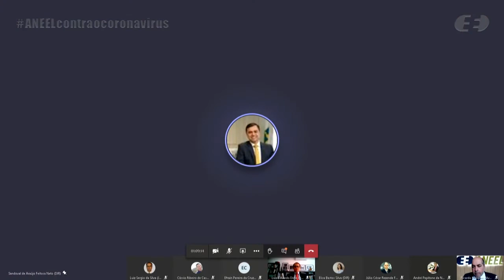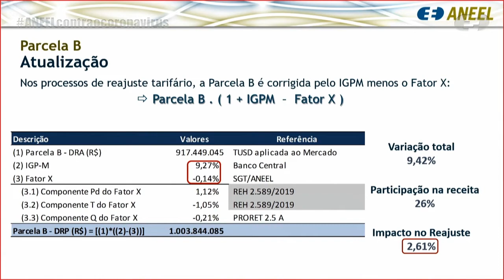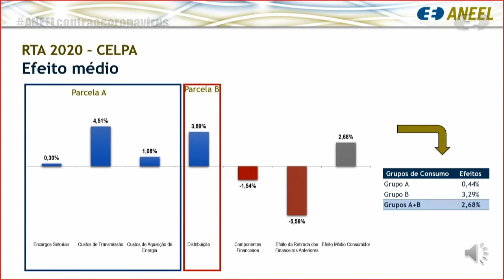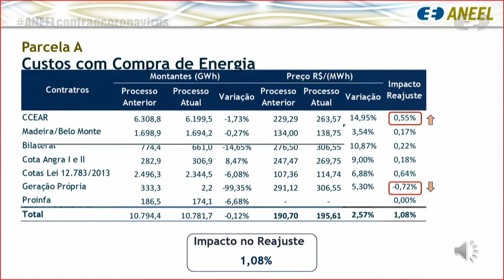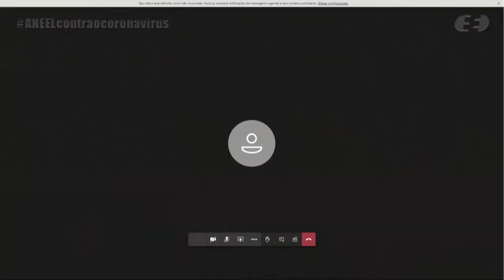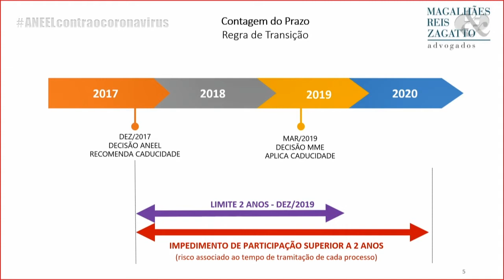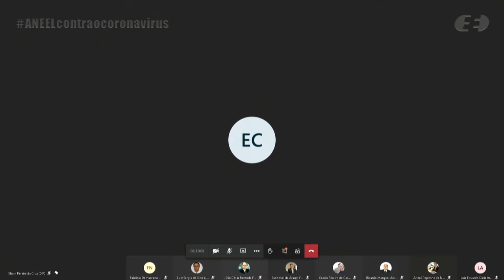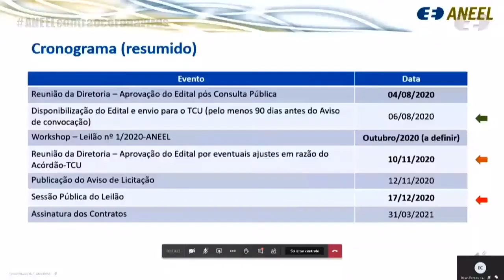6ª Reunião Pública Extraordinária ANEEL - 06/08/2020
A 6ª Reunião Pública Extraordinária da Diretoria da ANEEL em 2020 foi realizada, de forma virtual, no dia 6/8/2020. A pauta da reunião foi composta de quatro itens. A pauta completa e a ata da reunião podem ser conferidas no sítio da Agência, (ou no menu "A ANEEL" e, posteriormente, "Reuniões Públicas da Diretoria").

00:00:00 Abertura

00:00:40 Item 2. Processo: 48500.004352/2019-48 Assunto: Pedido de Reconsideração interposto pela EDP Energias do Brasil S.A. em face da Resolução Homologatória nº 2.664/2019, que aprovou o orçamento anual da Conta de Desenvolvimento Energético – CDE de 2020 e deu outras providências. Diretor(a) Relator(a): Júlio César Rezende Ferraz.

00:12:33 Item 3. Processo: 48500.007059/2019-32 Assunto: Reajuste Tarifário Anual de 2020 da Espírito Santo Centrais Elétricas S.A. – Escelsa, a vigorar a partir de 7 de agosto de 2020. Diretor(a) Relator(a): Sandoval de Araújo Feitosa Neto.

01:01:01 Item 4. Processo: 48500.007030/2019-51 Assunto: Reajuste Tarifário Anual de 2020 da Centrais Elétricas do Pará – Celpa, a vigorar a partir de 7 de agosto de 2020. Diretor(a)a Relator(a): Efrain Pereira da Cruz.

01:37:17. Item 1. Processo: 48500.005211/2019-42 Assunto: Aprovação do Edital do Leilão de Transmissão nº 1/2020-ANEEL, incluindo o objeto, as Receitas Anuais Permitidas – RAP e os Anexos Técnicos correspondentes a empreendimentos de transmissão de energia elétrica, consolidado após avaliação das contribuições apresentadas na Segunda Fase da Consulta Pública nº 46/2019. Diretor(a)a Relator(a): Efrain Pereira da Cruz.